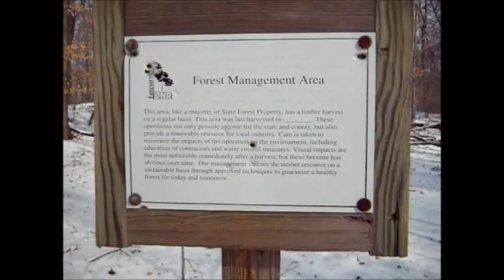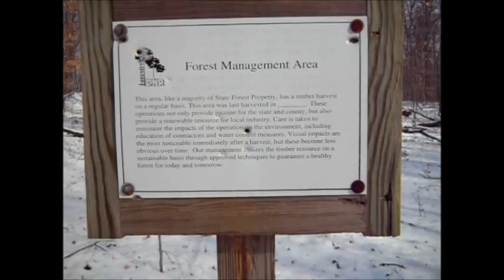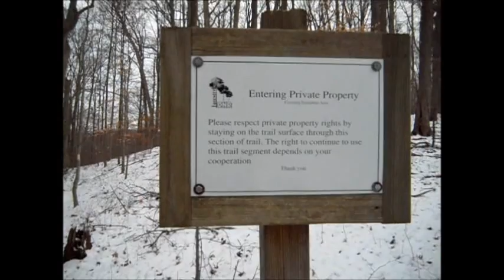Tecumseh Trail 2012.wmv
Me and Atilla do the Tecumseh Trail on the coldest night this winter. Check it out.